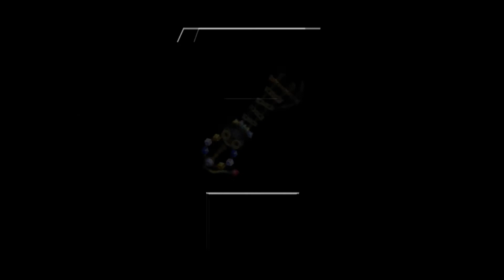Kingdom Hearts Birth by Sleep Final Mix Part 11 - Ventus' Departure and Dwarf Woodlands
The second of three story begins, with Ventus having a bumpy first encounter with people outside his own world.